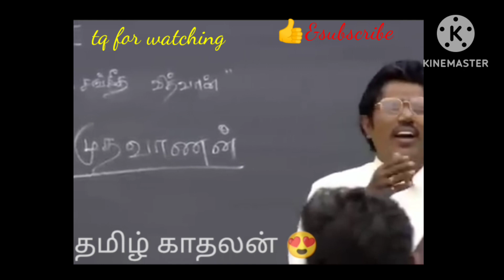Bigg boss season 6 Dec 21 amuthavanan music teacher comedy troll video 🤣🤣🤣🤣🤣🤣🤣🤣